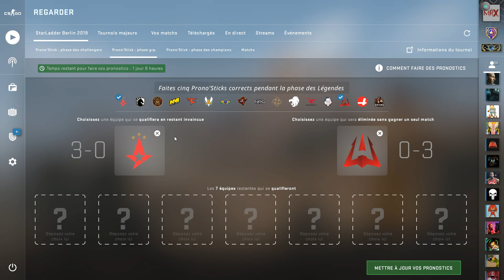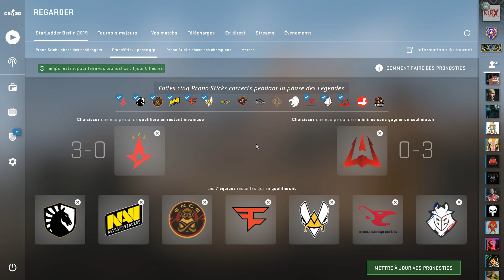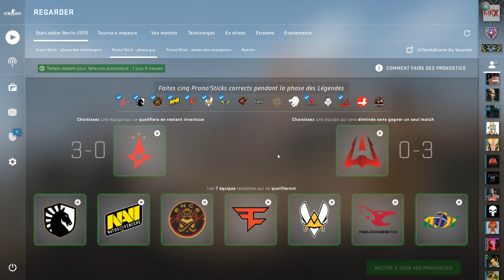PICK'EM LEGENDS STAGE BERLIN MAJOR 2019 - CSGO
Des pronos pas facile pour cette seconde phase du Major Berlin 2019 😅
Bon visionnage !

et pense à cliquer sur la 🔔pour ne rater aucune vidéo